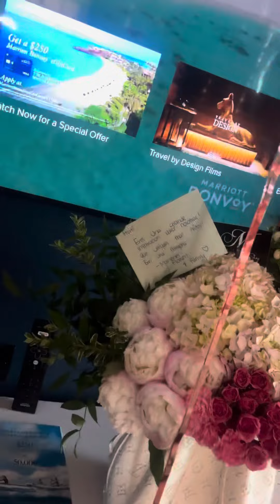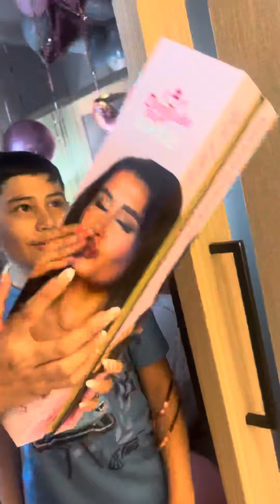August 2, 2023